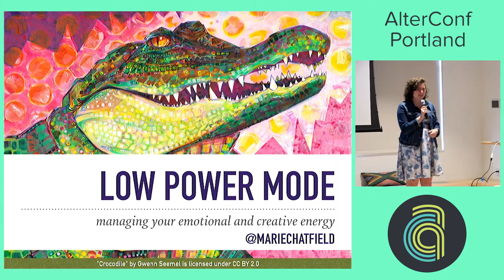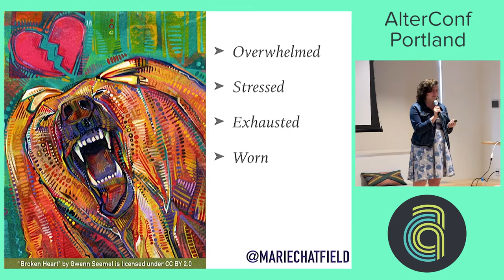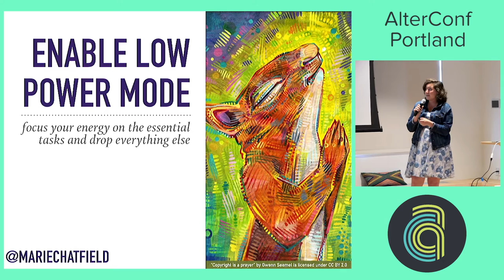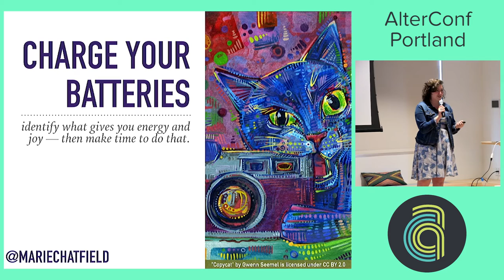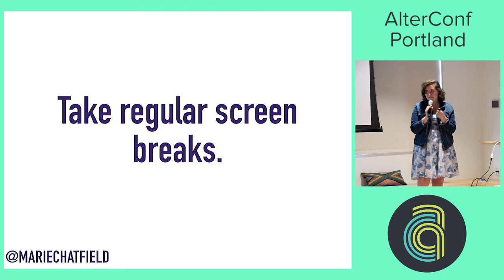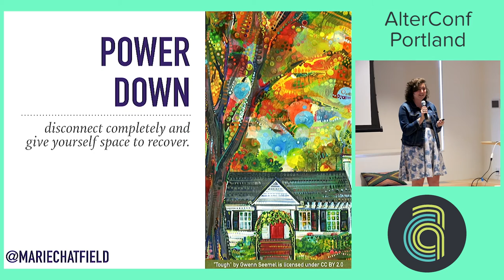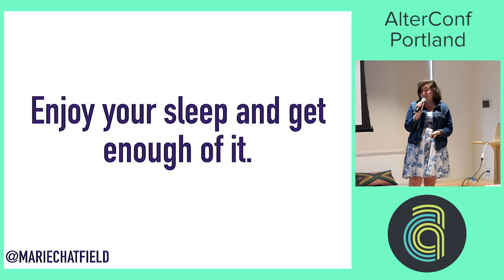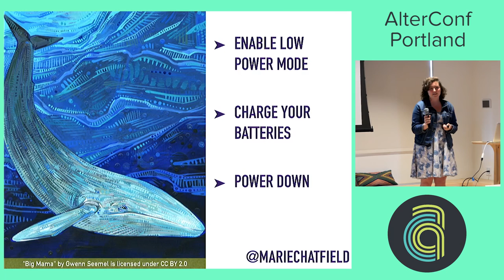Alterconf Portland 2016 - Low Power Mode... by Marie Chatfield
Alterconf Portland 2016 - Low Power Mode: Managing Your Emotional and Creative Energy by Marie Chatfield

Do you ever finish your work for the day feeling absolutely drained, exhausted to the point that you no longer have energy for your hobbies or passion projects? Crafting beautiful and functional software, communicating effectively with your team, and continuing to learn new technologies all require immense creative and emotional effort — which may be exacerbated by marginalized status. True work-life balance considers not just the breakdown of time on your calendar, but the quality of that time and the energy invested in different aspects of your day. Learn practical techniques for managing your emotional and creative energy at work to prevent burn-out and reclaim your personal time.